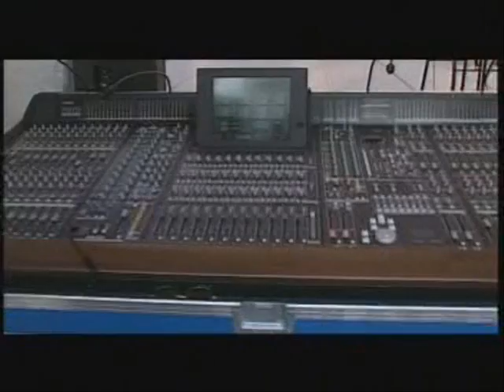Gigi D' alessio Via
BY CHECCO91